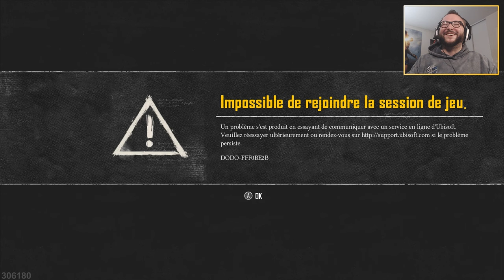C'est CATASTROPHIQUE... 😖 Découverte de SKULL & BONES ☠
Voici un peu plus d'une heure de gameplay en coop sur Skull & Bones, le nouveau jeu de pirates d'Ubisoft !